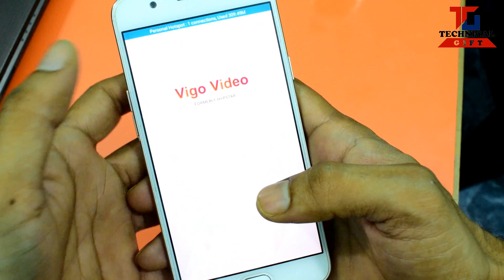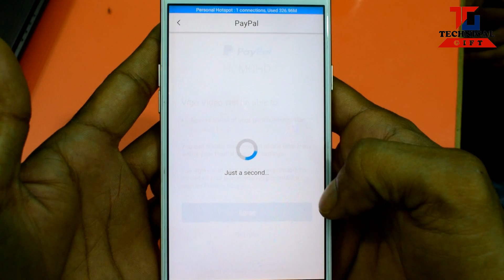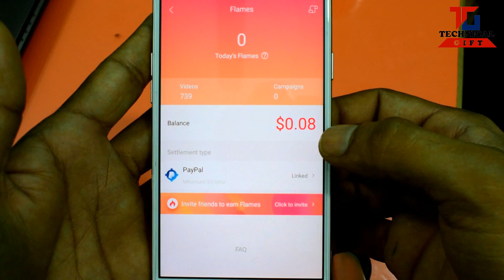How to Link Vigo Video with PayPal Account | Technical Gift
is video mai maine apko btaya hai ki kaise aap apne vigo video ko apne paypal account se link kar sakte hai aur kaise aap apne vigo video ke dollers ko paypal mai transfer kar sakte hai.

Bluetooth Mouse